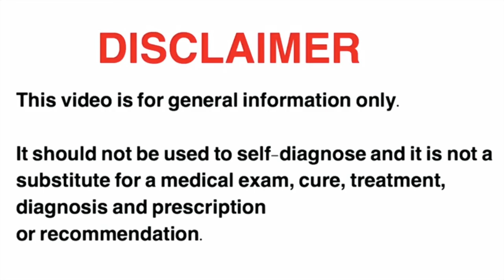ব্যায়ামের মাঝে প্রয়োজনীয় বিশ্রাম না নিয়ে একটানা ব্যায়াম করার কুফল